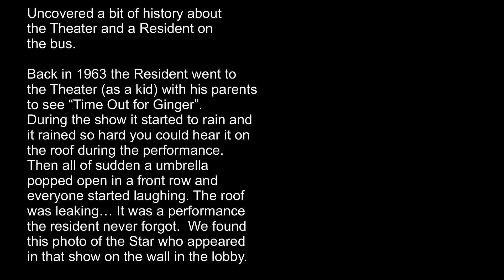Trip to Ogunquit PlayHouse 5-24-2023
Went to see “Beautiful - The Carol King Musical”